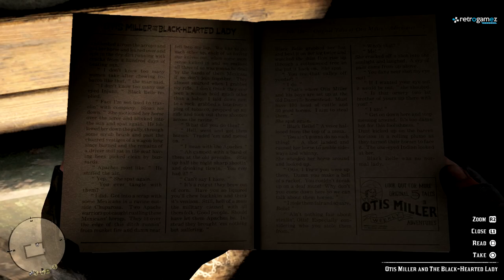Fountain Pen's Location | RED DEAD REDEMPTION 2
Red Dead Redemption II (or Red Dead Redemption 2) is an western-themed action-adventure video game developed and published by Rockstar Games. It is scheduled for release on October 26th, 2018 for the PlayStation 4 and Xbox One.

It is the third entry in the Red Dead series and a prequel to 2010's Red Dead Redemption.

Initial release date: October 26, 2018
Developer: Rockstar Games
Engine: Rockstar Advanced Game Engine
Series: Red Dead
Publisher: Rockstar Games
Platforms: PlayStation 4, Xbox One